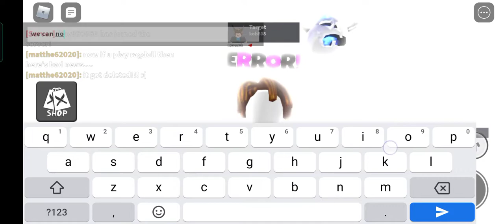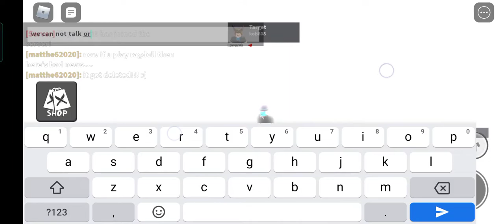what to have with 0 robux! (I'm not copying it's my video)